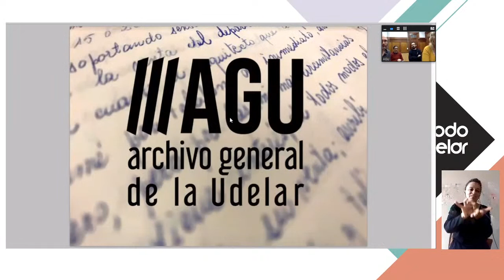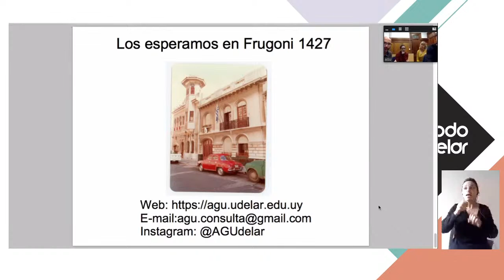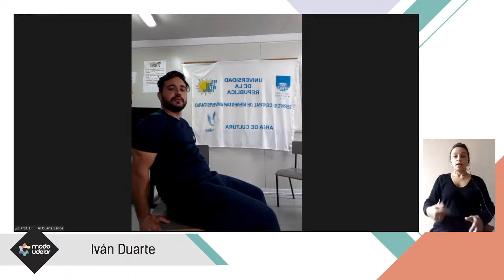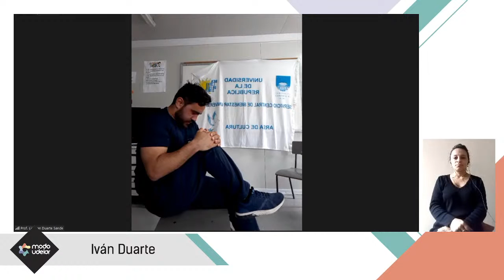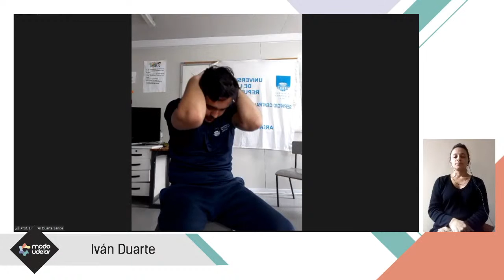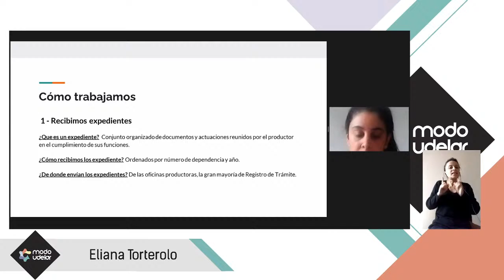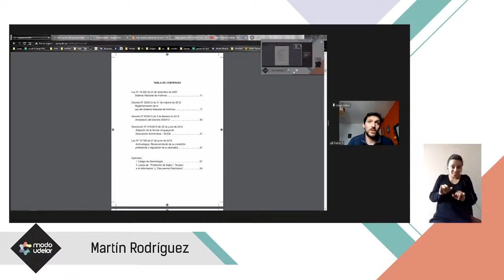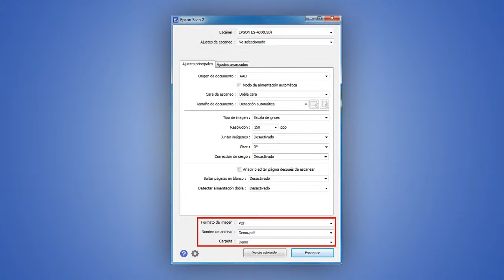Feria Modo Udelar